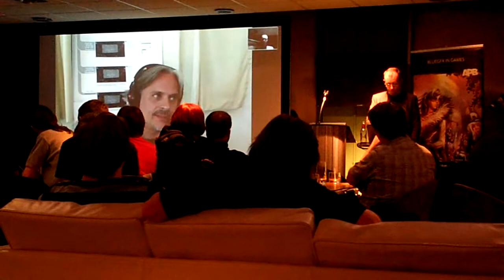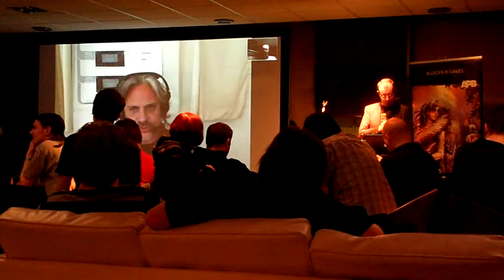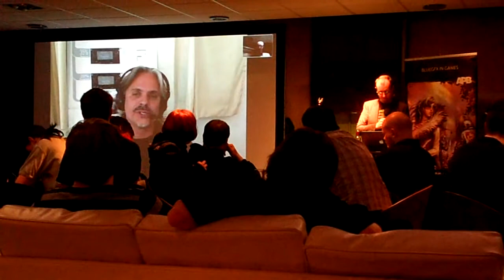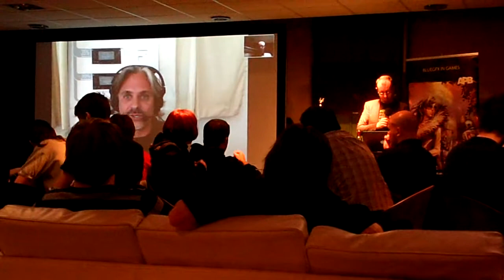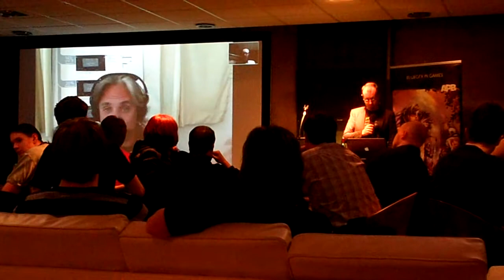Gamefreakblog visits Gamecity nights: Lorne talks more about the gaming world.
And yet again, some more Lorne Lanning for you to digest. He has such a great attitude about the gaming world. I could listen to him all day. Maybe it's those dreamy...metallic blue. eyes. ahhhh.